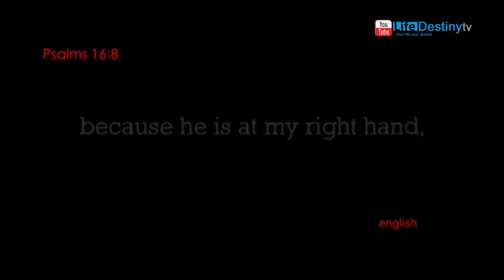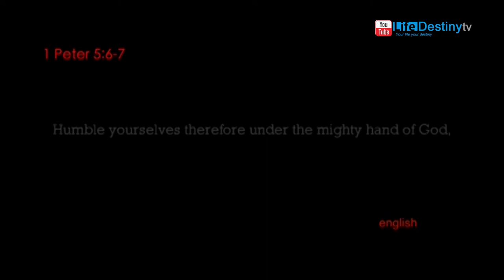The Word In English